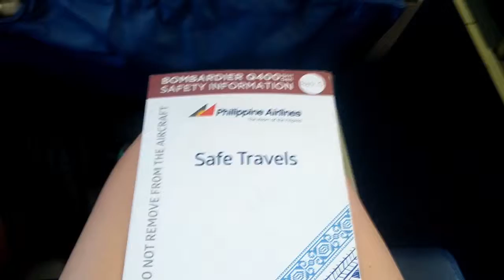Coron, Philippines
Coron in Dec 2018
with aerial and underwater shots